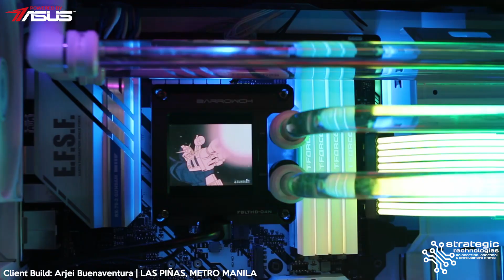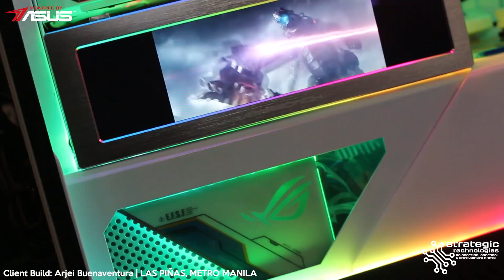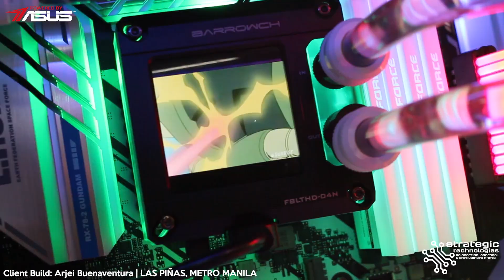Next level ASUS ROG X Gundam Mobile Suit RX-78-2 Gaming PC with custom hard line liquid cooling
Client Build: Arjei Buenaventura | LAS PIÑAS, METRO MANILA

Intel Core i7 10700 Processor
ASUS Z490 Gundam Gaming Motherboard Gundam Edition [WIFI]
32GB Total RAM (2 kits of)
TeamGroup 16GB T-Force XTREEM ARGB DDR4 GAMING MEMORY (8GB x 2) 3600 Mhz CL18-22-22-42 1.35V - White Edition
Samsung 500GB 970 EVO Plus M.2 NVMe/PCIe SSD
Seagate 1TB BarraCuda Desktop HDD
ASUS ROG Strix NVIDIA GeForce RTX 3080 10GB GUNDAM EDITION Graphics NON LHR
ASUS ROG Strix 850W GUNDAM EDITION Gold Power Supply
ASUS ROG Strix Helios GUNDAM EDITION Case
Arctic P12 PWM PST Case Fan - White x 7
Razer Chroma Addressable RGB Controller (standard 3-pin 5V addressable connector)
NZXT Internal USB Hub (Gen 3)
IDCOOLING FS-04 ARGB 1-4 Splitter
Elgato 4K60 PRO MK.2 Game Capture Card
Black Ice Nemesis 360GTS Radiator
Barrow FBEHD-01 External Expansion Display 8.8 Inch High Resolution LCD screen for PC CPU Hardware Sync
Barrow Boxfish FBDCBX DDC Pump + 200mm Reservoir with Digital Display
Bykski 45 Degree Rotary Adapter Fittings - White
Bykski PETG Tubes - 1Meter
Bykski Pressure Release Cap
Barrow Offset Fittings
Bykski 90 Degree Adapter Fittings - White
LCS Bykski Compression Fittings - White
Lian Li Strimer Plus ARGB 3x8 Triple 8 Extension Cable
Lian Li Strimer Plus ARGB 24Pin Triple Extension Cable
2x Tecware Omni Beam Neon LED
Custom acrylic PSU / HDD shroud + bypass

Strategic Technologies

*Tags*
Asus
ROG
Asus gundam
asus gundam pc
asus gundam pc build
asus gundam gaming pc
asus gundam gaming pc build
rog gundam pc
rog gundam pc build
rog gundam gaming pc
rog gundam gaming pc build
Gaming Setup
Personal Computer
Gaming Computer
Editing PC
RGB PC build
Workstation PC
Workstation PC Build
Streaming PC
Streaming PC Build
Rendering PC
PC build
Gaming Setup
DIY PC build
PC DIY